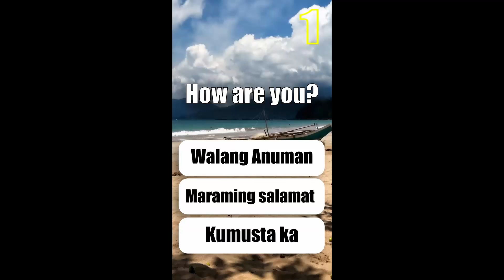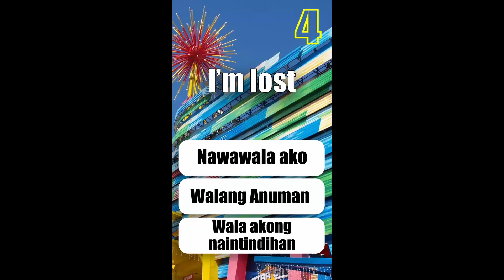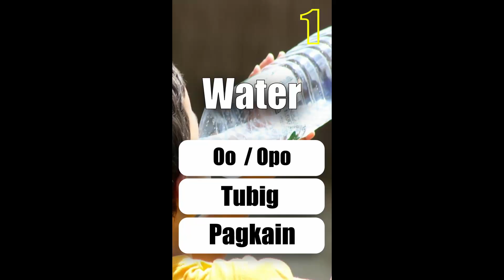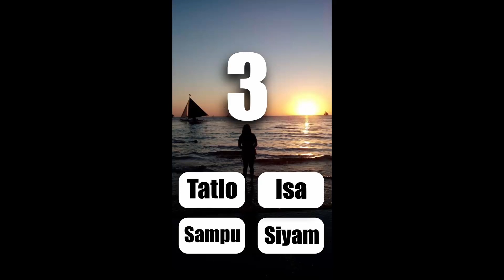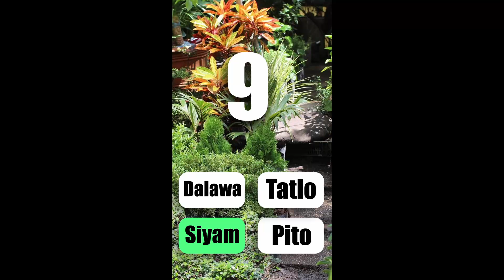Learn Tagalog. Practice, spell and pronounce these words. For Beginnners.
Learn Tagalog. Useful to know. This is a great way to learn by quizing yourself. Practice and let us know how you did in the comments.